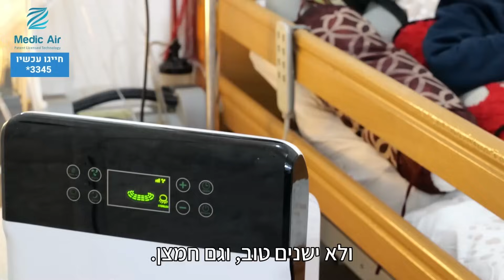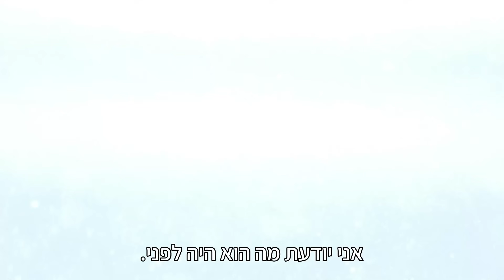מה קורה לפרוגרס וליהודים בארה"ב? גלי בת חורין וד"ר גדי טאוב בראיון מרתק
חסר לכם אוויר? Z Medic Air הכנסו לקישור

*כותרות הראיון:*

"ישראל נלחמת","התפכחות הליברלים בארה""ב"
"ישראל נלחמת","ההתפכחות החלה כשהליברליות פגעה באנשים עצמם"
"ישראל נלחמת","הליברלים מוכנים להכיל דיסוננס גדול מאד כדי להצדיק את הנרטיב "
"ישראל נלחמת","ה-7 באוקטובר הוא ארוע  שאליו הפרוגרסיבים לא היו מוכנים "
"ישראל נלחמת","כבר עכשיו יש נסיון להכחיש את מה שקרה כדי לשמר את הנרטיב של מסכנות הפלסטינים "

5178 גלי בת חורין + יעקב קליין ד"ר גדי טאוב -התפכחות פרוגרס